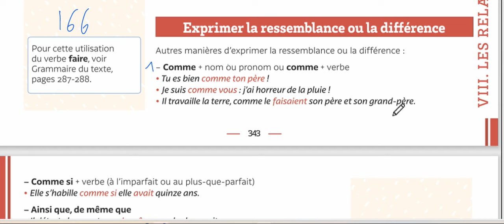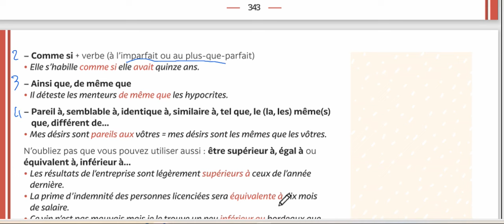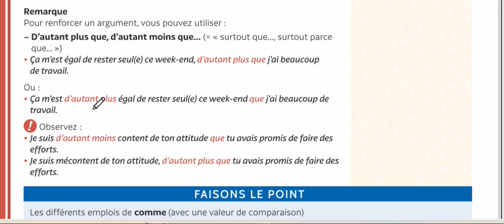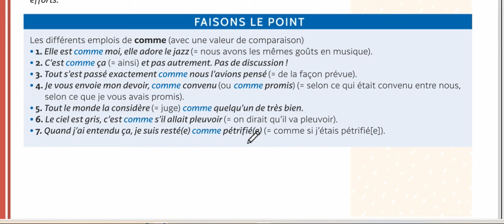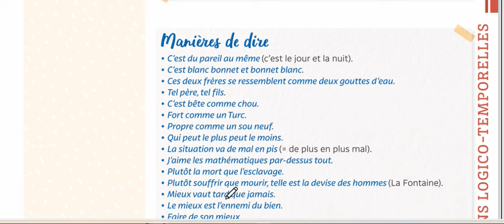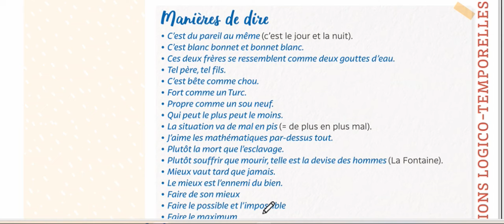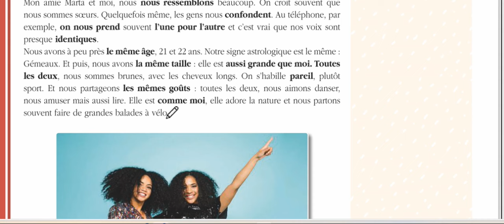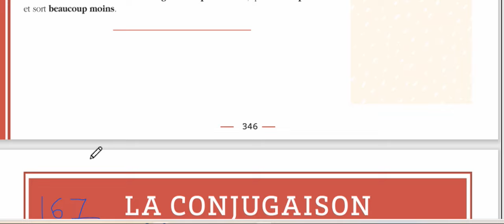Grammaire expliquée du français La ressemblance et la différence Leçon 166 avec madame maha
الدرس 166 من كتاب شرح قواعد الفرنسي مع مدام مها والتعبير عن التشابه والاختلاف